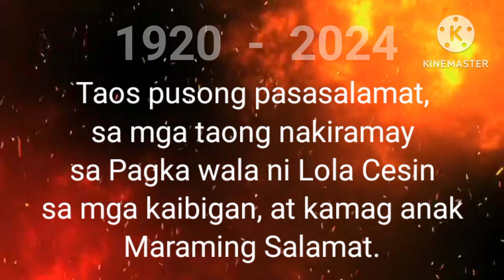LOLA PACENSIA PEGUIRRA PANTOJA | FUNERAL 1920 - 2024 @ STA CRUZ PARISH CHURCH.